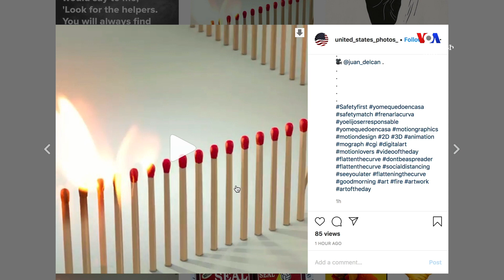Լուցկիների մուլտֆիլմը տարածվել է ամբողջ աշխարհում՝ բառացիորեն մեկ օրում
Ցանկացած աղետի ժամանակ արվեստը առաջիններից մեկն է արձագանքում՝ հաճախ համախմբելով և ուղղորդելով բնակչության ստվար զանգվածներ քաղաքական գործիչներից ոչ պակաս։ Այդպես եղավ նաև այս օրերին։